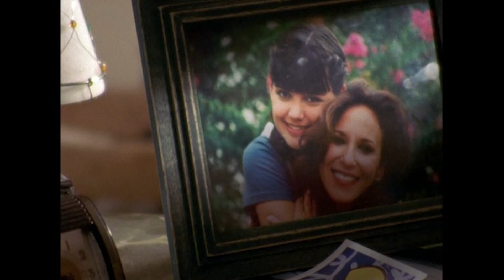Dawson's Creek | Dawson Reads Joey's Diary | Throw Back TV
Dawson reads Joey's diary and learns she does not think he is a talented filmmaker.

From Season 2 Episode 2, 'Crossroads'. The relationship between Dawson and Joey hits its first crisis when Dawson makes an upsetting discovery. Meanwhile, Pacey's friends forget his 16th birthday.

About Dawson' Creek:
Confronting issues of mortality, infidelity, homosexuality and betrayal, DAWSON'S CREEK presents the poignant stories of teenagers growing up in a rapidly changing world as it follows the relationships of a tight-knit group of friends in a small Massachusetts town to college in Boston and beyond.